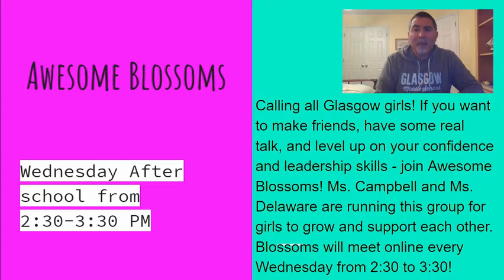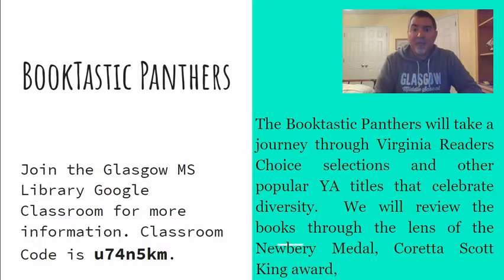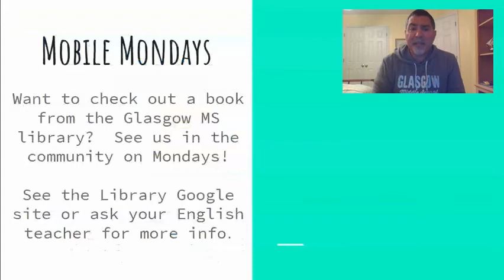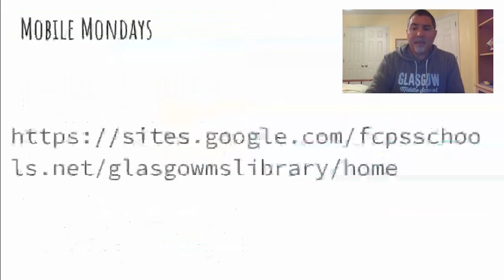October 7 Panther Time